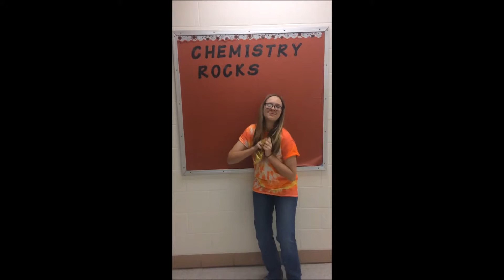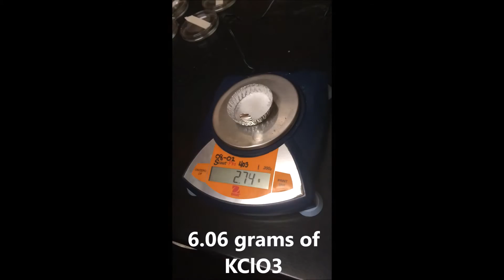Gummy Bear Mythbusters Project - DE Chemistry